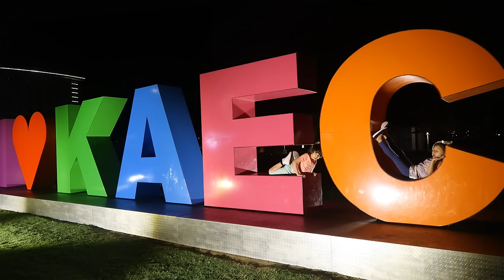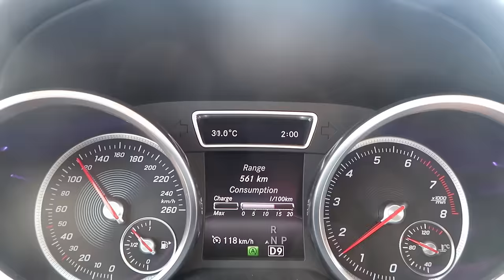مفاجأة أطفالي بعد المدرسة بالسفر!!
فاجأت أطفالي بمغامرة سفر إلى مدينة جميلة

إذا حاب ترسل شيء:
ص.ب. 43967
جدة 21571
السعودية

ص.ب. 43967
جدة 21571
السعودية